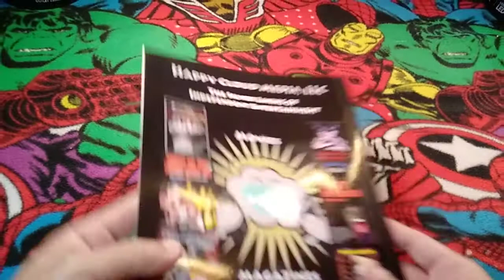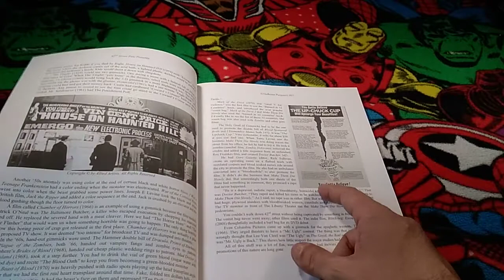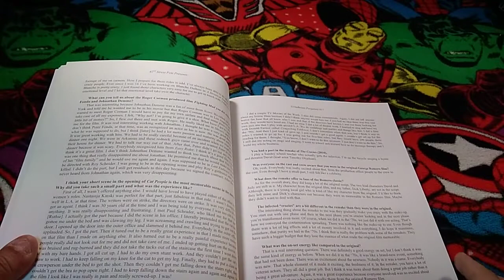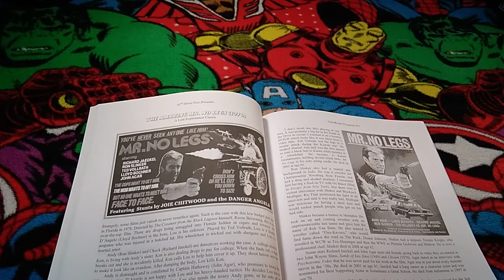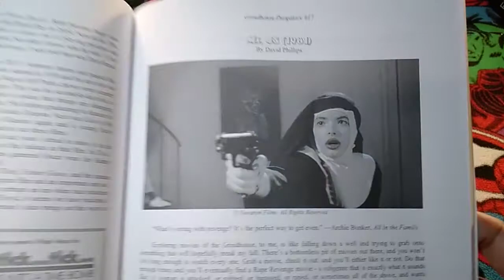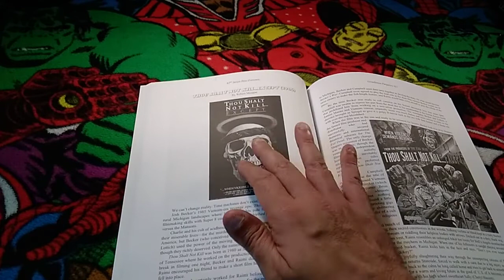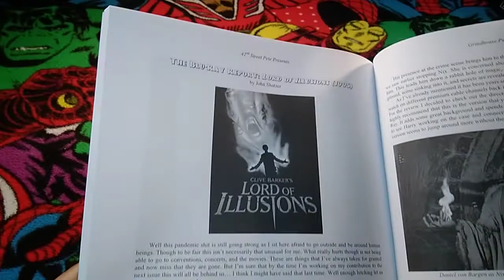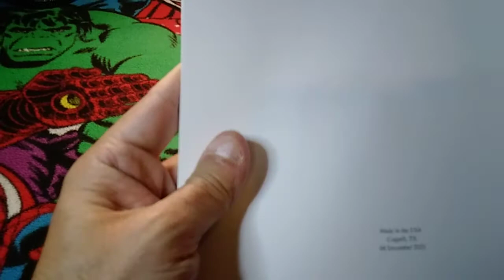grindhouse purgatory Issue 17 Showcase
Another fun issue of this great zine headed up by 42nd Street Pete!